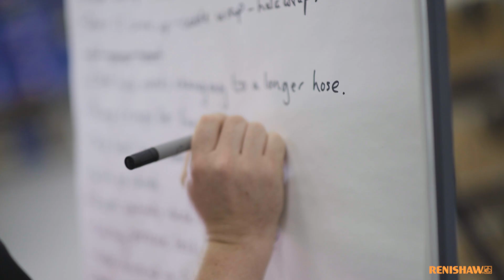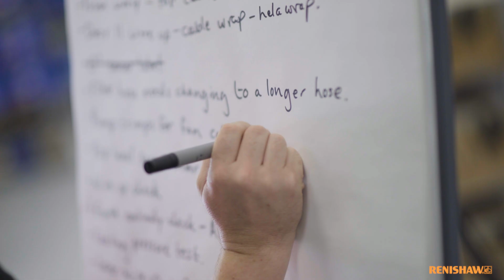Introducing Renishaw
Innovation isn’t just something we talk about, it’s in everything we do. It’s how we help the world’s manufacturers, scientists and healthcare professionals forge new paths.

Transforming tomorrow together, every day .